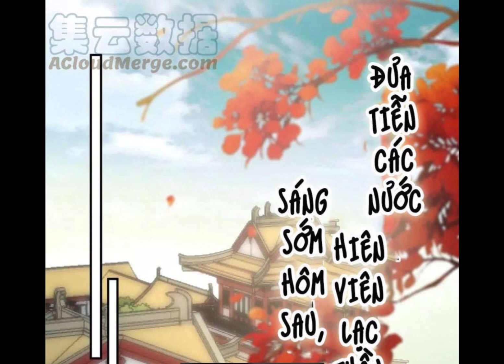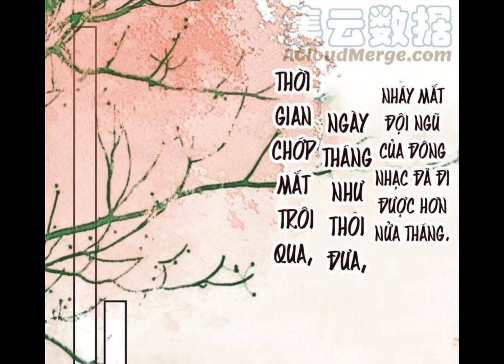NHIẾP CHÍNH VƯƠNG PHÚC HẮC SỦNG NHẬP CỐT CHAP 163 - 175